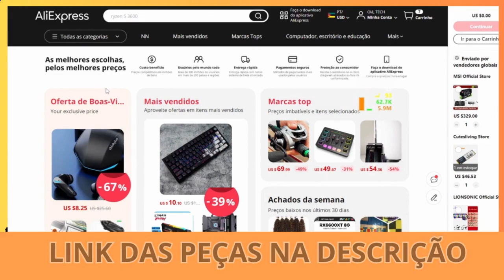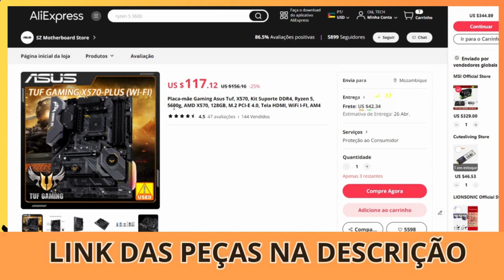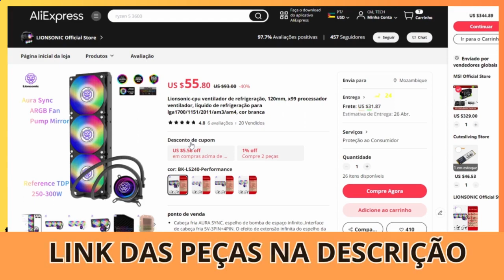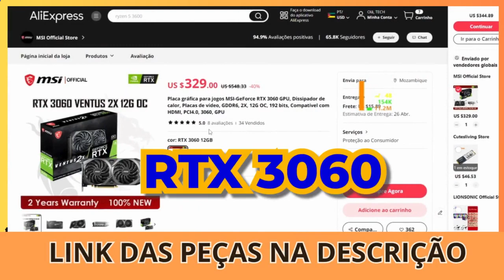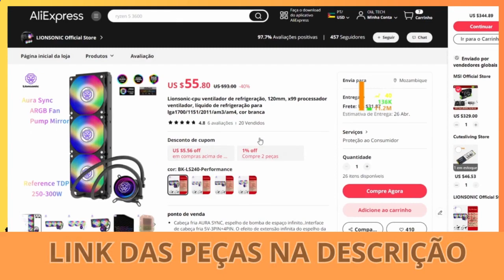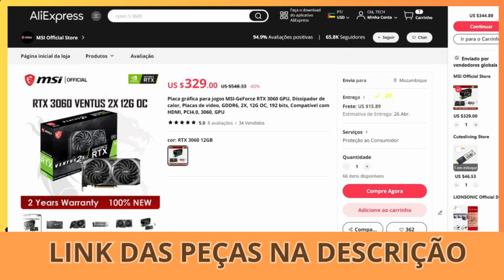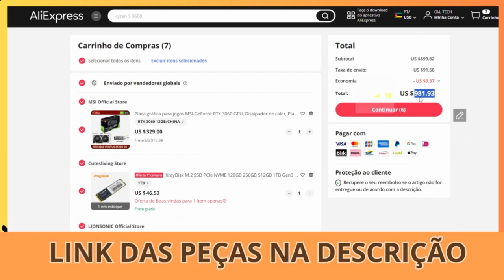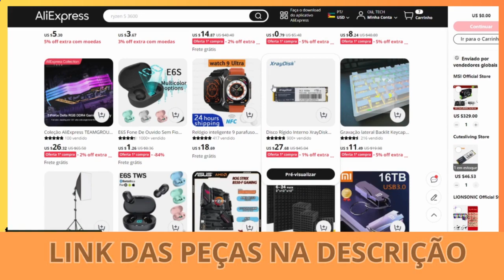◻︎ [2024] PC GAMER BOM E BARATO - PC GAMER ALIEXPRESS - PC GAMER AMD RYZEN 7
LEMBRANDO QUE A MOEDA ESTÁ EM US$ MAS ASSIM QUE VC CLICAR E SO MUDAR PARA REAL.

Nos últimos anos, a comunidade de jogadores tem testemunhado uma expansão notável do mercado de PC gaming, com jogadores ávidos buscando aprimorar constantemente suas configurações para obter o melhor desempenho possível. Uma opção que vem ganhando destaque é a montagem de PCs gamers utilizando componentes adquiridos no AliExpress, um dos maiores marketplaces online do mundo. Neste artigo, exploraremos detalhadamente as vantagens de adotar essa abordagem, destacando aspectos como custo-benefício, variedade de produtos e potencial de personalização, enquanto aplicamos técnicas de SEO para garantir a máxima visibilidade deste conteúdo.

1. Economia Financeira:

Montar um PC gamer pelo AliExpress oferece uma vantagem inegável em termos de economia financeira. Os preços competitivos dos componentes disponíveis neste marketplace possibilitam que os entusiastas de jogos obtenham hardware de alta qualidade a uma fração do custo em comparação com lojas físicas ou outros sites de comércio eletrônico. Estratégias de SEO como a inclusão de palavras-chave relevantes, como "economia" e "preços acessíveis", ajudarão a direcionar o tráfego para este artigo.

2. Diversidade de Produtos:

Outra vantagem significativa é a vasta gama de produtos disponíveis no AliExpress. Desde placas gráficas de última geração até gabinetes de alta qualidade e periféricos personalizáveis, o AliExpress oferece uma variedade impressionante de opções para atender às necessidades de qualquer jogador. A otimização para SEO aqui pode envolver o uso de palavras-chave específicas relacionadas a diferentes componentes de PC, como "placa-mãe", "processador" e "memória RAM".

3. Personalização Ilimitada:

Montar um PC gamer pelo AliExpress também proporciona um nível incomparável de personalização. Com a capacidade de selecionar cada componente individualmente, os jogadores têm a liberdade de construir uma máquina que atenda exatamente às suas preferências e necessidades específicas. O uso estratégico de palavras-chave relacionadas à personalização, como "configuração personalizada" e "escolha de componentes", pode aumentar a visibilidade deste ponto crucial.

4. Garantia de Qualidade:

Embora algumas preocupações sobre a qualidade dos produtos do AliExpress possam surgir, muitos vendedores oferecem garantias e políticas de devolução que proporcionam tranquilidade aos compradores. Além disso, avaliações e feedbacks de outros clientes podem ajudar na identificação de produtos de alta qualidade e vendedores confiáveis. Aqui, a inclusão de termos como "garantia de qualidade" e "revisões de clientes" pode aumentar a credibilidade deste argumento.

Conclusão:

Montar um PC gamer pelo AliExpress oferece uma série de vantagens significativas, incluindo economia financeira, diversidade de produtos, personalização ilimitada e garantia de qualidade. Ao adotar técnicas de SEO neste artigo, como a seleção cuidadosa de palavras-chave relevantes e a otimização de metadados, esperamos fornecer uma análise abrangente deste tema e atrair a atenção de jogadores interessados em explorar essa opção cada vez mais popular. Com o AliExpress emergindo como um destino viável para componentes de PC de alta qualidade a preços acessíveis, é hora de considerar essa alternativa ao montar sua próxima máquina de jogos.

◻︎ PC GAMER BOM E BARATO - PC GAMER ALIEXPRESS - PC GAMER AMD RYZEN 7